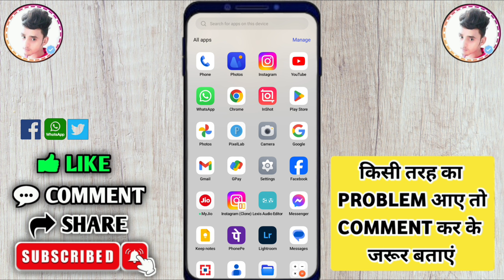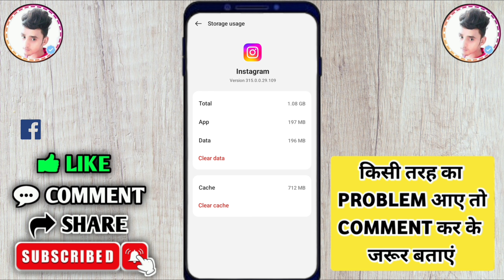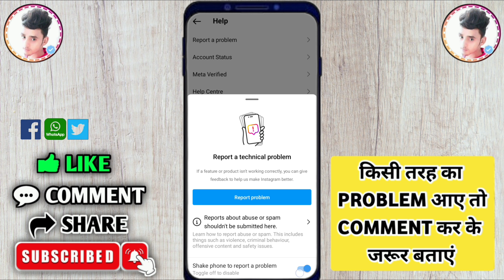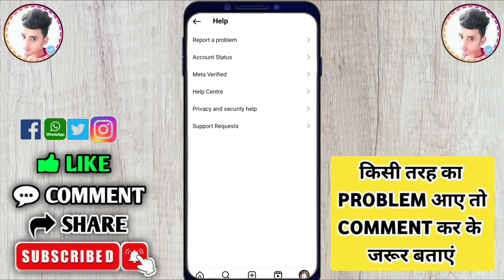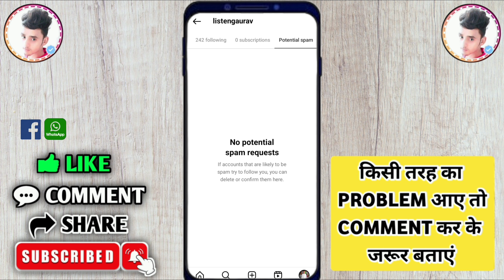instagram filter spam followers option not showing | instagram potential spam option not showing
°°°°°°°°°° About Video °°°°°°°°°°

instagram potential spam and filter spam followers option not showing problem solve

     🔲 🔳◼️◾▪️ THANKYOU▪️◾◼️🔳🔲

++ {{ • Instragram • }} ++

++ {{ • Second Channel • }} ++

                        @Listen Gaurav

Queries .

Listen Gaurav

instagram filter spam followers option not showing

instagram filter spam followers not showing

instagram filter spam followers option

instagram potential spam option not showing

instagram potential spam not showing

filter spam followers on instagram option nahi aa raha hai

filter spam followers option not showing

filter spam followers not showing

filter spam followers on instagram not showing

filter spam followers on instagram

filter spam followers

filter spam followers kya hota hai

filter spam followers option nahi aa raha hai

filter spam followers ka option nahi aa raha hai

filter spam followers on kaise kare

potential spam option not showing in instagram

instagram par potential spam kaise hataye

instagram par find new potential customers kya hai

instagram me potential spam kaise hataye

instagram mein potential spam kaise hataye

instagram par filter spam followers option nahi aa raha hai

instagram par filter spam followers ka option nahi aa raha hai

instagram me filter spam followers option nahi aa raha hai

instagram me filter spam followers ka option nahi aa raha hai

instagram mein filter spam followers option nahi aa raha hai

instagram mein filter spam followers ka option nahi aa raha hai

instagram filter spam followers

instagram filter spam followers kya hota hai

instagram potential spam

instagram potential spam kya hota hai

potential spam instagram account

instagram pe potential spam kya hota hai

instagram pr potential spam kaise hataye

potential spam instagram kya hai

potential spam instagram

potential spam followers on instagram

potential spam instagram story

potential spam kya hota hai

potential spam instagram not showing

instagram potential

potential spam

potential

spam

2024

hindi

Hashtag .